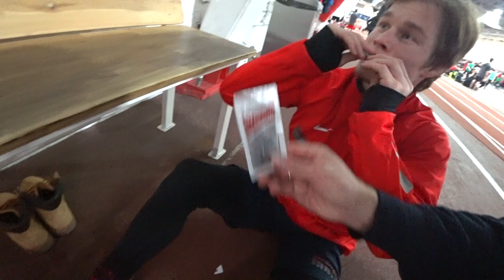БЕГ или ШТАНГА? Марат Гарипов - физическая подготовка борца I спортивный канал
Зачем борцу бегать? Ответ на этот вопрос вы найдете в новом выпуске.
В рамках подготовки к чемпионату России по греко-римской борьбе питерский классик Марат Гарипов тренируется со специалистом по физической подготовке.
Вместо зала борьбы, беговая дорожка. Вместо привычных упражнений со штангой - легкая атлетика!